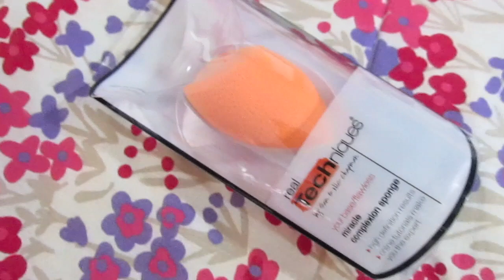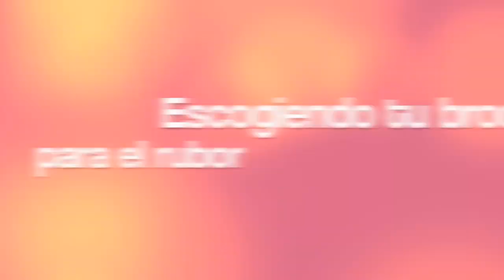Armemos tu Kit de Brochas Básicas / Alejandra Galindo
Déjame tus preguntas en los comentarios para publicar el próximo lunes, el video de PREGUNTAS FRECUENTES.

Hola niñas!! espero que con este video puedan tener más ideas para ir armando su propio kit de brochas.